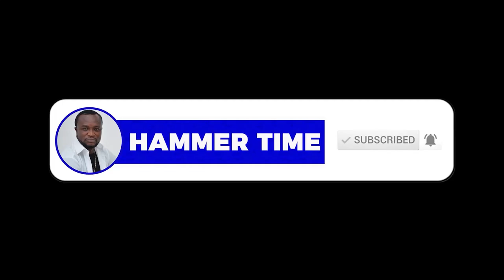African Monkey was my nickname - Ajos on Hammer Time (Pt 1)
HammerTime brings to you all the answers to the questions you have always wanted to ask Ghanaian music legends. How they started and their journey so far including the beautiful and tough moments.